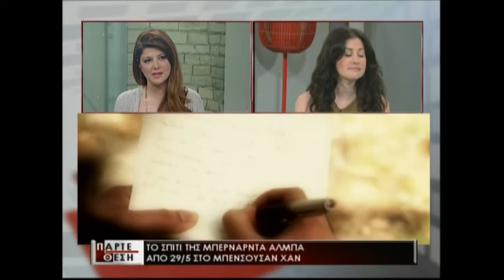Το Σπίτι της Μπερνάρντα Αλμπα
Η Βαρβαρα Δουμανιδου και η Μαρια Ραπτη καλεσμενες στην εκπομπη Πάρτε Θέση και τη Χριστινα Κανατακη στη Δημοτική Τηλεοραση Θεσσαλονίκης συζητουν με αφορμη την παρασταση Το Σπίτι της Μπερνάρντα Αλμπα που ανεβαίνει στο Μπενσουσάν Χαν